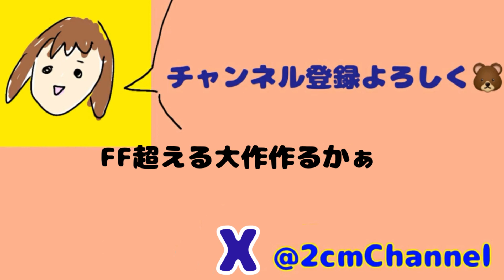ゲームの内容センスはあるのにタイトルが全くセンスない男がゲームクリエイターのてっぺんを獲るまでの道のり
2㎝といいます🥦

編集アプリ
→viva video